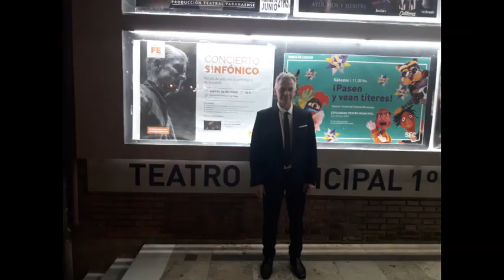Ciencias inexactas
Sin pretensiones,solo sentimientos